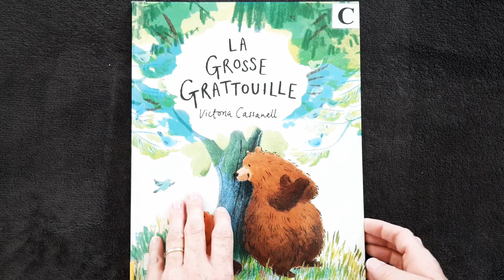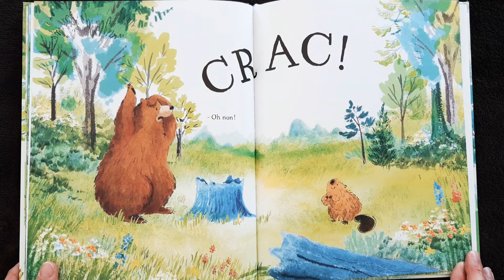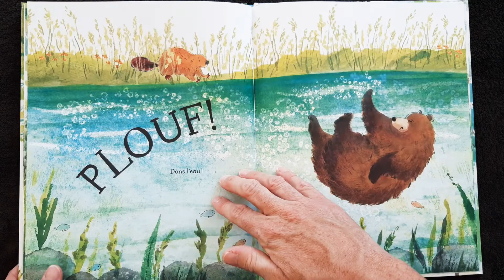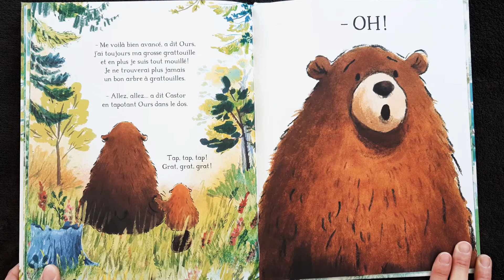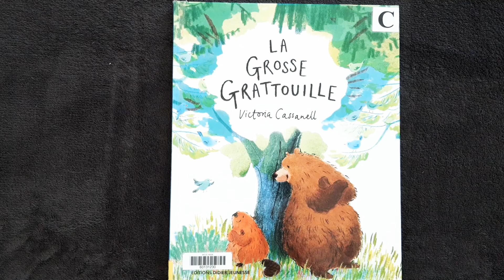La grosse grattouille